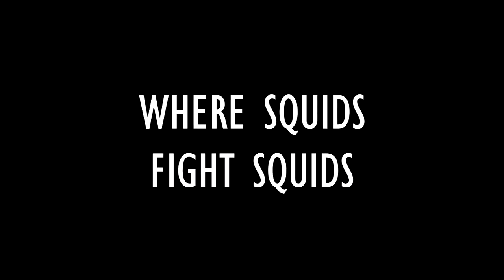PREPARE TO BE SPLATTED! (Splatfest Trailer)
The notorious North American Squid-Kid has arrived to murder us all at Splatfest!

***HACKED***//
HELLO SQUID PIT SCAVENGERS. YOU HAVE FOUND ME.
HERE'S THE CLUE TO THE NEXT PHASE:
you need to find this user that seems suspicious. i've found them on the bird app. their username is hidden